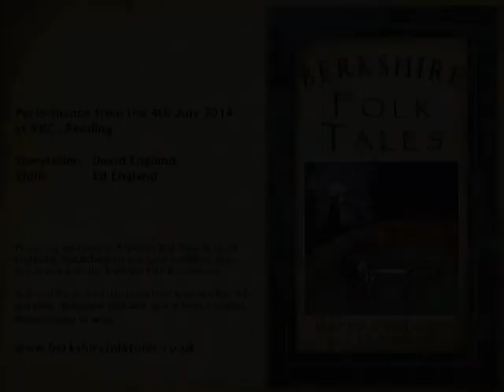Constant Billy and How Do You Do - Berkshire Folk Tales and Tunes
Launch of Berkshire Folk Tales, filmed at RISC, Reading, 4th July 2014. True family event: on stage; David England - storyteller, Ed England (his son) - viola. Off stage: .Jacob England (11, grandson and son respectively) - close up camera, Kath and Jo England (wives and/or mothers of others) - responsible for everything else.